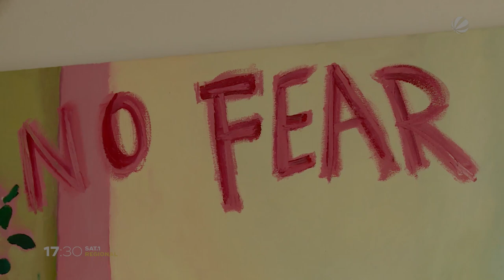Wolfgang Joop kauft Kunstwerke von 17-jähriger Malerin aus Hamburg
Die 17-jährige Paulina aus Hamburg malt für ihr Leben gern – und sie malt gut. So gut, dass sogar Modestar Wolfgang Joop auf sie aufmerksam wurde und drei Werke von ihr kaufte. Nun ist diese Tatsache an sich noch kein absoluter Qualitätsbeweis, aber immerhin schon mal ein Hinweis darauf, dass in der angehenden Abiturientin ein außergewöhnliches Talent schlummert.